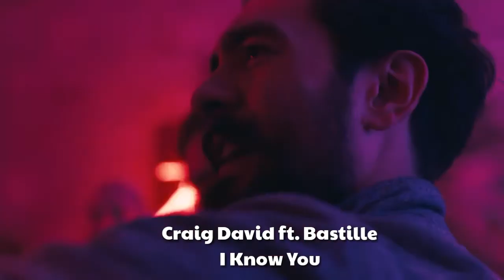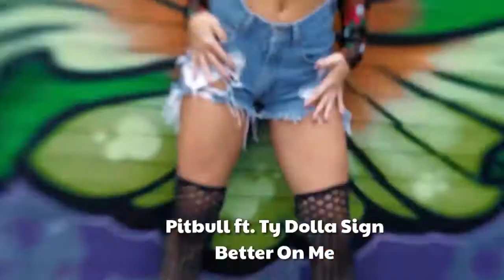Lo Más Nuevo en Enero | Estrenos de Música en ENERO 2018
Música Nueva - Enero 2018 / New Music - January 2018.
Lo más nuevo del la Música Pop, Electronica, Rap y Latinas.

¡Bienvenidos al canal! Lo mejor de la Música Electrónica del momento.
Espero les guste el vídeo y me regalen un Like te lo agradecería mucho.
Vota por tus canciones favoritas y Subscríbete al canal, que subo mas Tops 30, Especiales Mensuales y Musica Nueva semanal.

➡ Algunos estrenos sobresalientes del mes:

- All Night - Steve Aoki X Lauren Jauregui
- El Baño - Enrique Iglesias ft. Bad Bunny
- End Game - Taylor Swift ft. Ed Sheeran & Future
- IDGAF - Dua Lipa
- Friend Of Mine - Avicii
- LoVe U - Marshmello
- Filthy - Justin Timberlake
- Better On Me - Pitbull ft. Ty Dolla Sign